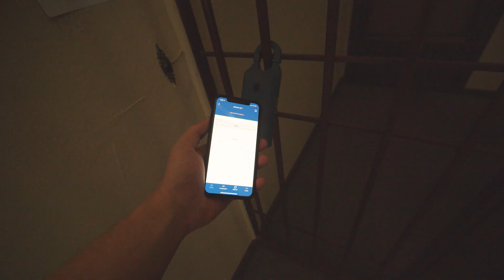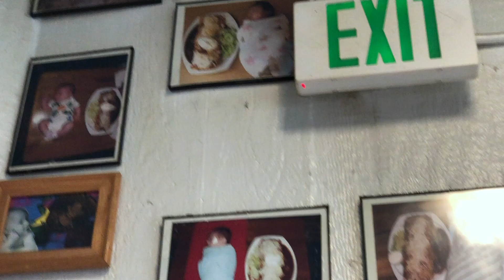Seattle Neighborhoods | Northgate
It's important to understand all the different neighborhoods in Seattle because so many people live their daily life exclusively inside their home neighborhood. Follow along as we look at Council District 5 of Seattle, encompassing Greenwood, Northgate, Pinehurst, and Broadview.

Welcome to Seattle! Make yourself at home.